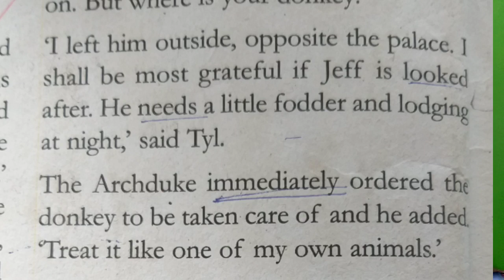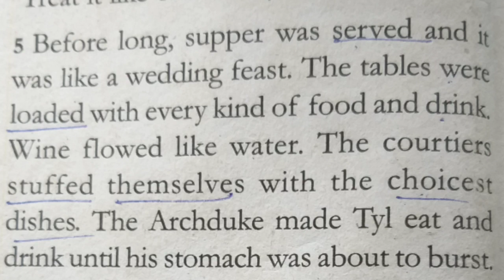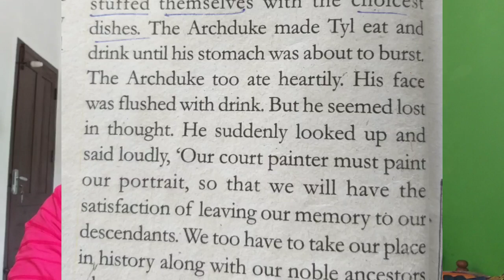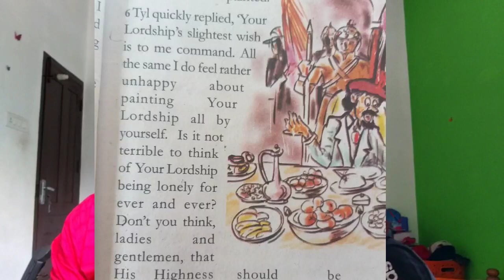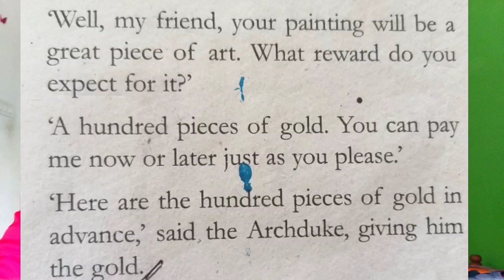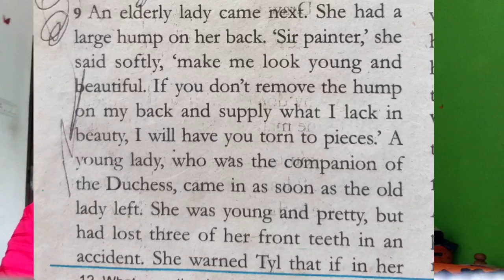The mysterious picture part 2/standard 8/kerala syllabus .English medium and malayalam medium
The Mysterious picture is a short story written by charles de coster